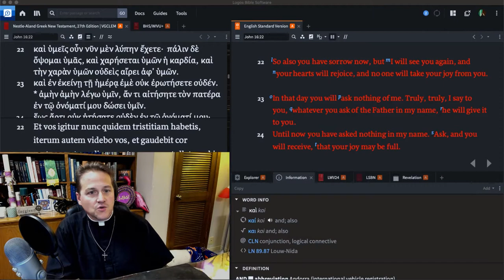1113 Uncertainty Surrounds Us But You Know the End of the Story- A Higher Things® Video Short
Today we make a call back to something that happened in our daily bible study!